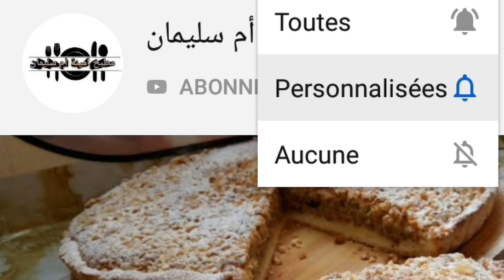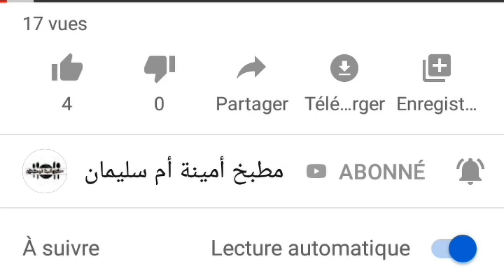حوت مقلي بدون زيت صحي وكراتان بالدنجال مرافق لطبق الحوت وزوج سلطات مغربية وآسيوي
صلصة الطماطم
حوت في الفرن ام وليد
حوت في الفرن بدون خضر
حوت في الفرن حليمة الفيلالي
حوت في الفرن بدون خضار
حوت في الفرن مع الخضر
حوت في الفرن على الطريقة المغربية
حوت في الفرن معمر بالشعرية الصينية
حوت في الفرن على الطريقة التونسية
حوت في الفرن لام وليد
الحوت في الفرن ام وليد
الحوت في الفرن لام وليد
الحوت بالخضر في الفرن
حوت في الفرن هشام للطبخ
حوت في الفرن مغربي
حوت في الفرن مريومة
الحوت في الفرن مع الخضر
الحوت في الفرن موقع بسمة
وصفات حوت في الفرن مكتوبة
طبخ الحوت في الفرن مع البطاطا
حوت في الفرن لام اسيل
وصفة حوت في الفرن لام وليد
اطباق الحوت في الفرن لام وليد
كيفية تحضير الحوت في الفرن لام وليد
وصفة الحوت في الفرن لام وليد
الحوت في الفرن
الحوت في الفرن حليمة الفيلالي
الحوت في الفرن بالخضر
الحوت في الفرن بالروز
الحوت في الفرن شميشة
الحوت في الفرن على الطريقة المغربية
الحوت في الفرن بالطريقة المغربية
حوت في الفرن على الطريقة الجزائرية
حوت مشوي في الفرن على الطريقة التونسية
طريقة عمل حوت في الفرن
كيفية عمل حوت في الفرن
حوت سردين في الفرن
حوت في الفرن دداح
حوت دوراد في الفرن
حوت معمر في الفرن حليمة الفيلالي
حوت في الفرن تونسي
حوت مشوي في الفرن تونسي
تحضير حوت في الفرن
حوت تن في الفرن
تتبيلة حوت في الفرن
طريقة تحضير حوت في الفرن
كيفية تحضير حوت في الفرن
حوت في الفرن بالخضر
حوت في الفرن بالصلصة البيضاء
الحوت في الفرن بالخضار
حوت في الفرن ام وليد مكتوبة
حوت في الفرن ام اسيل
حوت في فرن
حوت في الفران
سلطة اسيوية غنية
سلطة اسيوية افنان الغامدي
سلطة اسيوية غنية درب التحدي
سلطة آسيوية بالفول السوداني
سلطة اسيوية كانتون
سلطة اسيوية مع دجاج مشوي
سلطة دجاج اسيوية
طريقة عمل سلطة اسيوية
صوص سلطه اسيويه
سلطة النودلز الاسيوية
سلطة لواو الاسيوية
طريقة سلطة اسيويه
سلطة اسيوية بالفول السوداني
السلطة الاسيوية
سلطة مغربية للضيوف
سلطة مغربية راقية
سلطة مغربية سهلة
سلطة مغربية بالخضر
سلطة مغربية مشكلة
سلطة مغربية من 5 حروف
سلطة مغربية للمناسبات
سلطة مغربية راقية للضيوف
سلطات ومقبلات مغربية
سلطة مغربية بالخضر والفواكه
سلطة مغربية بالارز والخضر
سلطات مغربية بالصور والمقادير
سلطات مغربية سهلة وبسيطة
سلطات مغربية بسيطة وسهلة
وصفة سلطة مغربية
سلطة سهلة ولذيذة مغربية
مقبلات و سلطات مغربية
سلطة نيسواز مغربية
سلطة نسواز مغربية
سلطة نسواز مغربية بالصور
سلطة نيسواز المغربية
سلطة مغربية متنوعة
سلطة مغربية من ٥ حروف
سلطة مغربية ملكية
سلطات مغربية متنوعة
سلطات مغربية مرافقة للسمك
سلطات مغربية ملكية
سلطات مغربية لرشيدة امهاوش
سلطات مغربية للمناسبات بالصور
سلطات مغربية للضيوف بالصور
سلطات مغربية للمناسبات
سلطات مغربية للعراضات
سلطات مغربية لرمضان
سلطة كبيرة مغربية
سلطة مغربية فاصوليا
سلطات مغربية فيس بوك
سلطة فواكه مغربية
سلطة رويال عراضة مغربية فخمة
سلطات مغربية عصرية
سلطات مغربية عادية
سلطة مغربية عصرية
سلطة مغربية طبقات
سلطة طماطم مغربية
طريقة سلطة مغربية بالخضر
طريقة سلطة مغربية
سلطة الفواكه طريقة مغربية
سلطات مغربية صحية
سلطات صيفية مغربية
صوص سلطة مغربية
صلصة سلطة مغربية
سلطة مغربية شعبية
سلطة شتوية مغربية
سلطات شميشة المغربية
سلطات شتوية مغربية
سلطة مغربية ساخنة
سلطة مغربية سهلة التحضير
سلطات مغربية سهلة
سلطات مغربية سهلة التحضير بالصور
سلطات مغربية سخونة
سلطات مغربية سهلة بالخضر
سلطة مغربية زعلوك
سلطة زعلوك المغربية
سلطات مغربية راقية للضيوف
سلطات مغربية رويال
سلطات مغربيه راقيه
سلطة ارز مغربية
سلطات مغربية دافئة
ديكور سلطة مغربية
سلطة خضار مغربية
سلطة خضراء مغربية
سلطة خضار المغربية
اسهل سلطة خضار مغربية
سلطة خفيفة مغربية
سلطات مغربية حليمة الفيلالي
سلطة مغربية ٥ حروف
سلطة جريدة مغربية
سلطة جزر مغربية
سلطة مغربية تكتوكة
سلطات مغربية تقليدية
سلطات مغربية تقدم مع السمك
تحضير سلطة مغربية
تحضير سلطة مغربية للمناسبات
تحضير سلطة مغربية سهلة
سلطة مغربية بريستيج
سلطة مغربية بالطماطم
سلطة مغربية بالارز
سلطة مغربية بالقمح
سلطة مغربية بالفلفل المشوي
سلطة مغربية بالخضر سهلة التحضير
سلطة مغربية 2019
salata maghribiya 2018
كراتان كريب مالح معمر
كراتين كريب
كرتون كريبي
كرتون كريبي والحشرات
كرتون كريبي مدبلج
كرتون كريبي والحشرات بالعربي
كرتون كريبي الحلقة 1 مدبلج
كرتون كريبي الحلقة 1
فيلم كرتون كريبي
كاريبي فلم كرتون
كراتان الكريب بالكفتة
كراتان الكريب بالدجاج